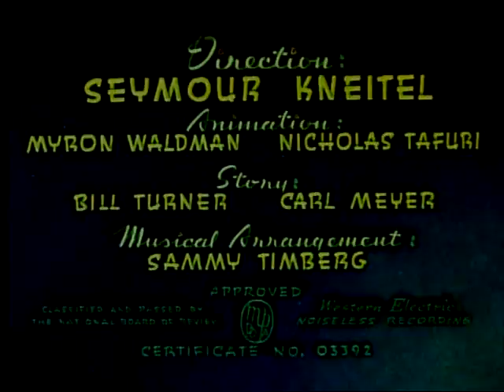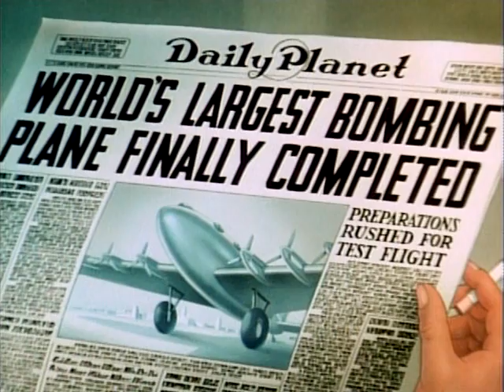Superman - Japoteurs (1942, World War 2 american propaganda)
Japoteurs is the tenth of seventeen animated Technicolor short films based upon the DC Comics character of Superman, originally created by Jerry Siegel and Joe Shuster. The first Superman cartoon produced by Famous Studios (the successor to Fleischer Studios), Japoteurs covers Superman's adventures stopping Japanese spies from hijacking a bomber plane and bringing it to Tokyo. This cartoon does not bear the Famous Studios name because that company had not yet been fully organized after Max Fleischer was removed by Paramount Pictures from the studio which bore his name. The cartoon was originally released to theaters by Paramount Pictures on September 18, 1942.[1] The word "Japoteurs" is a portmanteau of the words "Japanese" and "Saboteurs".